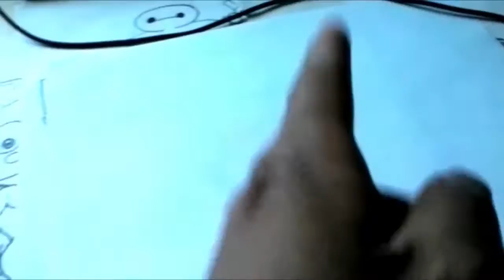Mira Y Animate a Dibujar al ALIENS 01 DE BEN 10 XDEIOS